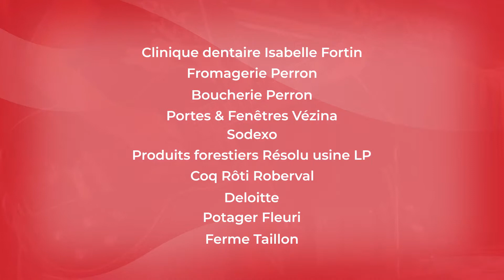Programmation 2018-2019 Vieux Couvent de Saint-Prime